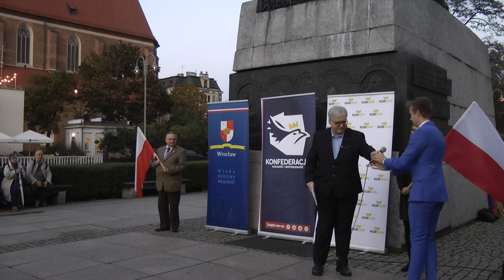Adrian Nikiel — Święto niepodległości Polski (Wrocław, pomnik Bolesława Chrobrego, 7 X AD 2020)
Przemówienie wygłoszone podczas wrocławskich obchodów święta niepodległości Polski, które odbyły się pod pomnikiem króla Bolesława Chrobrego 7 października AD 2020. Więcej na (Portal Legitymistyczny Organizacji Monarchistów Polskich) – zapraszamy do współpracy.
Wstąp do OMP! Pobierz nasze memy
Zapraszamy do lektury artykułów: